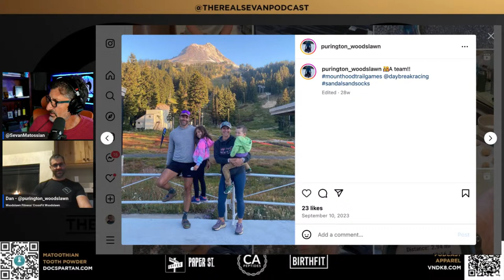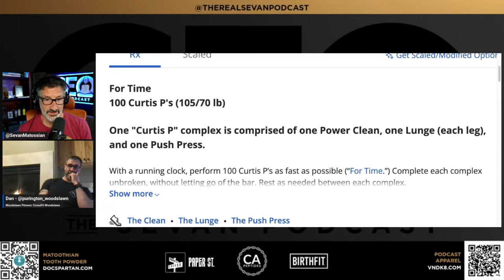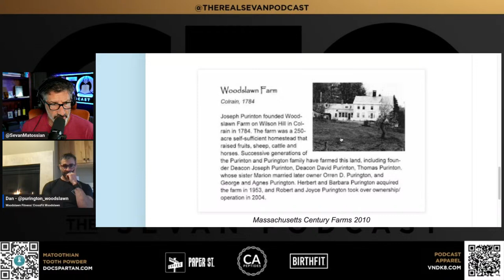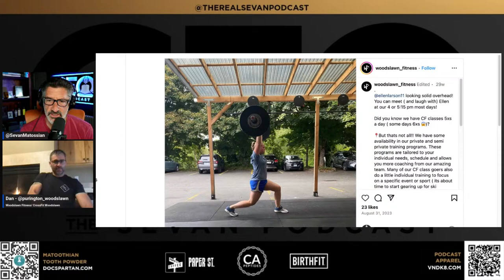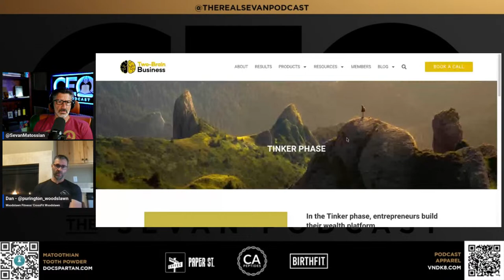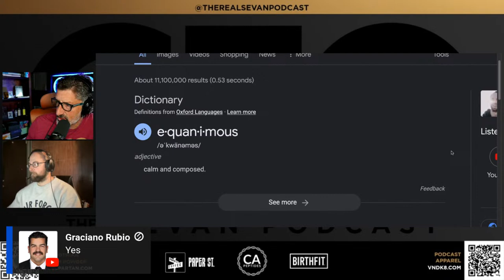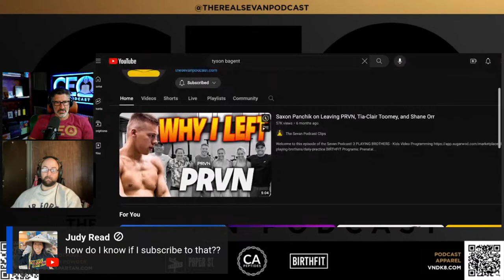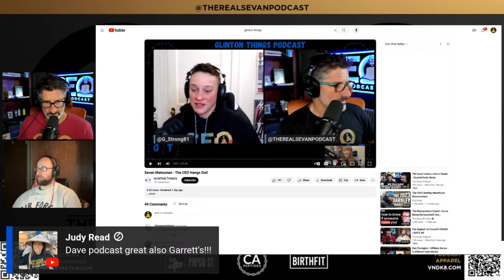Dan Purington | Affiliate Series - A Different Gym Model